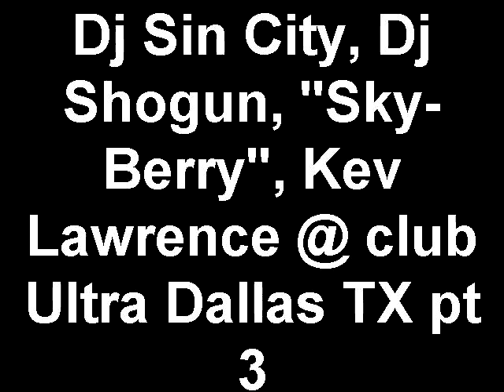Dj SynCity, Dj Shogun, "Sky-Berry", Kev Lawrence @ club Ult